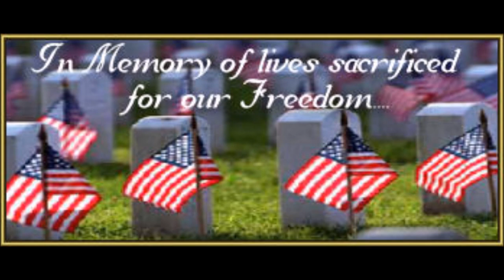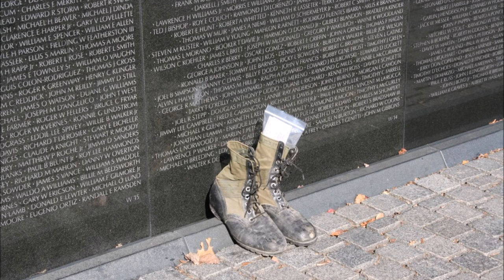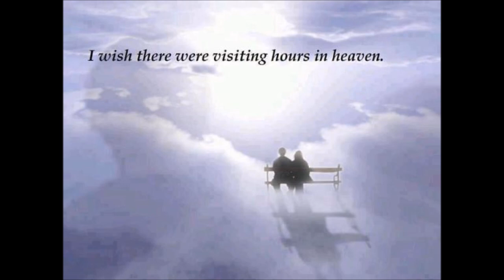Memorial Day Tribute 2014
Tribute to My Dad & Our Troops